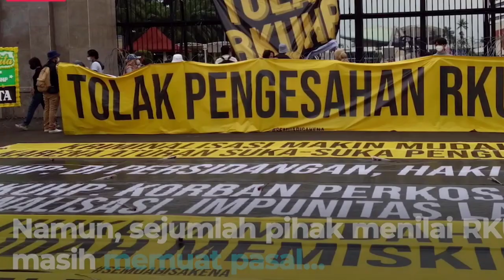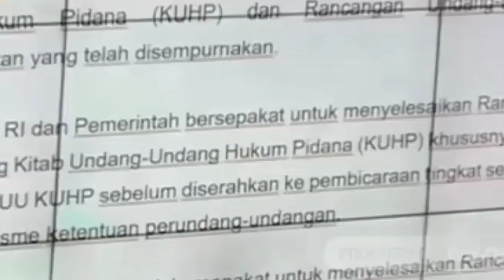Viral!!..DPR sahkan RKUHP, Zina dan Kumpul Kebo Masuk Terancam penjara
Pasal perzinahan menurut jubir RKUHP masuk delik aduan. Tidak bisa dipidana apabila tidak ada yang mengadu atau melapor. Pelapornya pun hanya suami, istri, orang tua, dan anak.